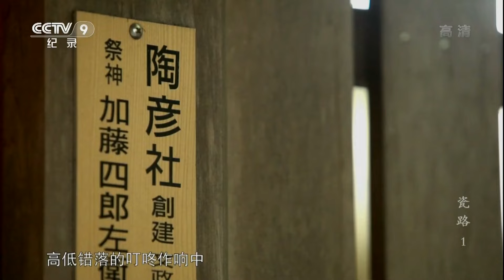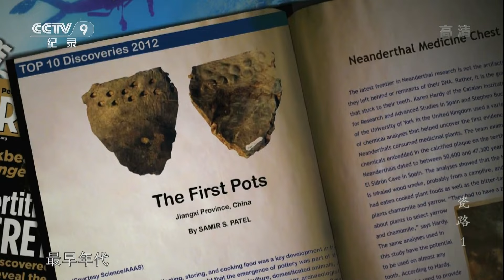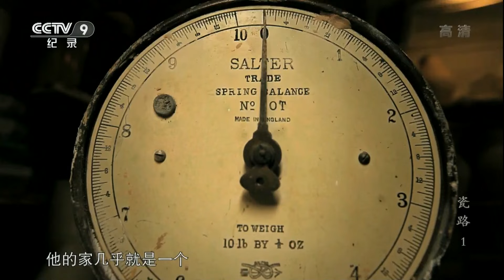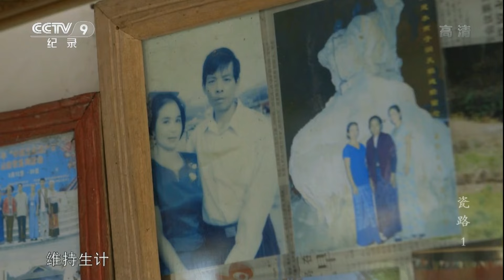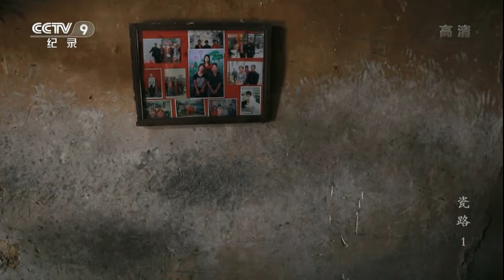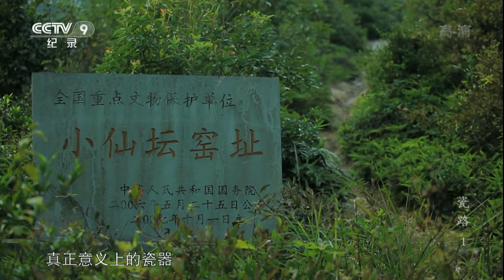经过古代丝绸之路到欧洲的瓷器从何而来？《瓷路》第一集 抟土 | 丝路之声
本期节目主要内容：
陶瓷是中国的一大发明，也是人类历史上的一大发明。十七、十八世纪的欧洲瓷器被称作“白金”。追溯瓷器的起源，还得从陶器开始。陶器最早出现在两万年前，经过很长一段时间的发展，到商代才出现了瓷器。瓷器不同于陶器，它坚硬密实透水率极低。瓷器经过古代丝绸之路来到欧洲，它是中外文化交流史的见证。